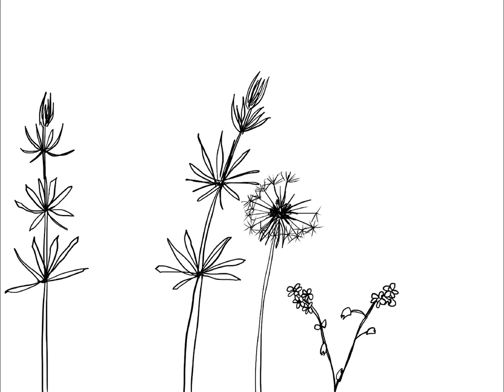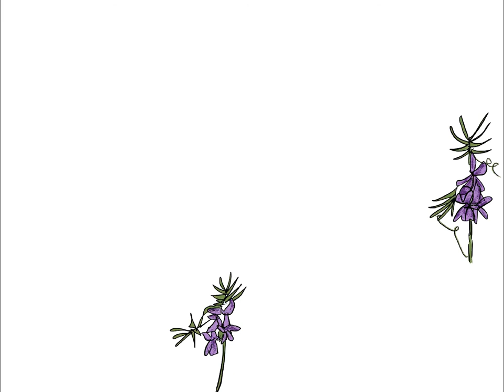A digital hedgerow illustration by Alice Draws The Line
A digital time lapse of a hedgerow verge illustration by Alice Draws The Line. Including dandelions, red campion, stitchwort, forget me not, vetch, goose grass, bracken and ferns.